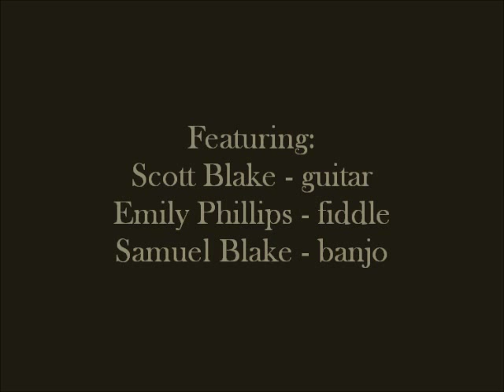The Lazy Goat String Band - Old Yeller Dog Come Trottin' Through the Meetin' House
Old Yeller Dog Come Trottin' Through the Meetin' House... Recorded during our performance at the Ozark Folk Center State Park in Mountain View, Arkansas, July 11, 2013.

Featuring: Emily Phillips on fiddle, Samuel Blake on banjo, and Scott Blake on guitar.

Lazy Goat String Band "Goats 4 Sale" CDs are now available on CD Baby and iTunes!